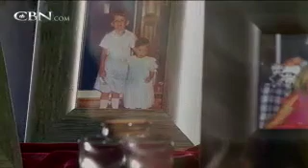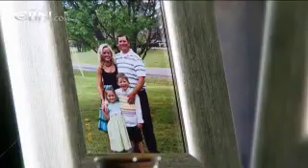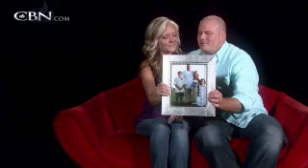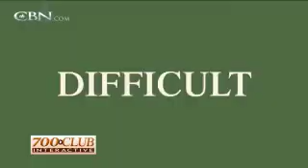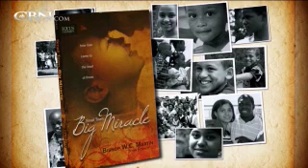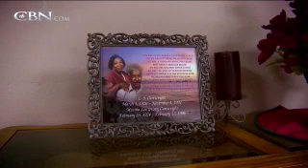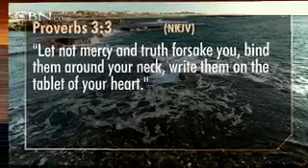700 Club Interactive: Crazy Motherhood - February 25, 2013 - CBN.com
Wife, blogger, and mother Rachel Jankovic shares about the joys of motherhood and her new book Fit to Burst... The Christian Broadcasting Network CBN